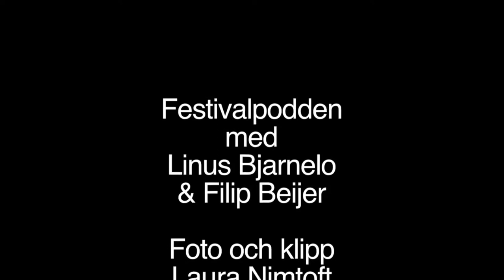Festivalpodden TV: Vi hänger med Per Sinding-Larsen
Under Roskilde 2014 hade Festivalpodden äran att träffa sin stora idol, Sveriges Mr Music och bandpresentatör på Roskilde, ingen mindre än Per Sinding-Larsen aka PSL.

Se honom berätta om varför han anser Roskilde vara en av världens bästa festivaler, samt hur det egentligen kom sig att han fick jobbet som bandpresentatör.

Foto: Laura Nimtoft

Puss och hej!